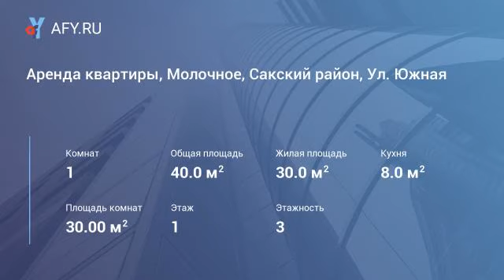Аренда квартиры, Молочное, Сакский район, Ул. ...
Цена: 48 000 Руб.
Если вы желаете отдохнуть от городской суеты в спокойном месте с чистым воздухом, на чистом открытом море, приглашаем посетить уютные современные номера в с.Молочное в 10 км. от Евпатории. Во дворе бассейн и шезлонги. В номере новая мебель, wi-fi зона. До моря 1 км. Рядом кафе,
магазины, рынки, пункты продажи экскурсий по всему Крыму. Встречаем и провожаем н...